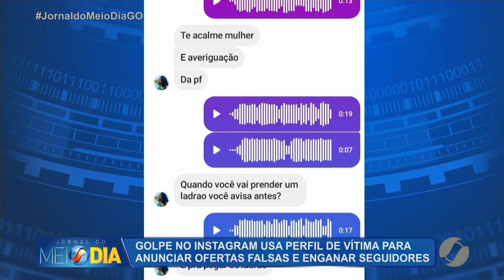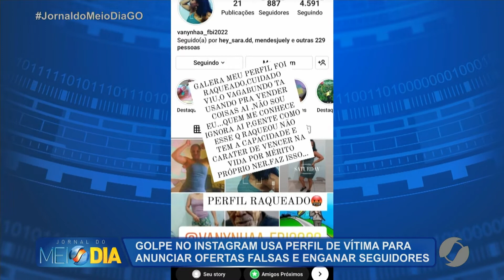JMD (23/04/22) Golpe no Instagram usa perfil de vítima para anunciar ofertas falsas